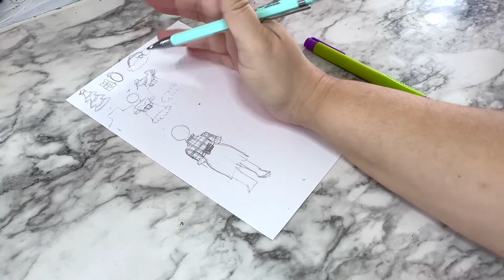Christmas Outfit | Holiday Outfit Series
Can you believe it's already Christmas? I love Christmas so much and I just love this outfit! I really wish I had this outfit!

Supplies Needed:
- Cardstock
- Ohuhu brush markers
- Pencil
- Eraser
- Fineliners

Don’t forget to post a picture of your creations or drawings! Tag me and use